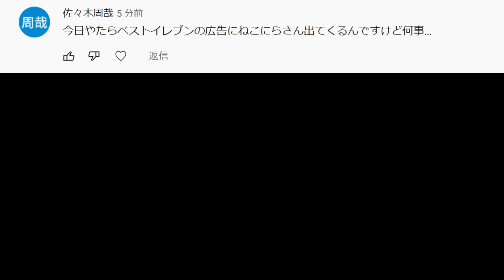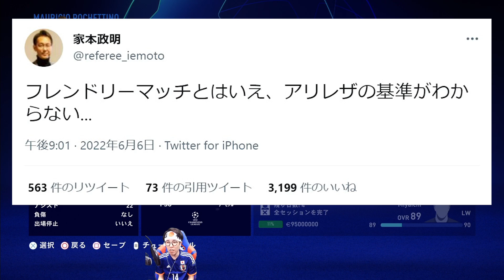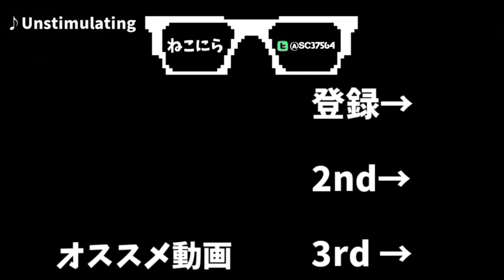【衝撃の起用法に涙】 #45 宮市亮を世界最速WGにするキャリアモード【FIFA22】